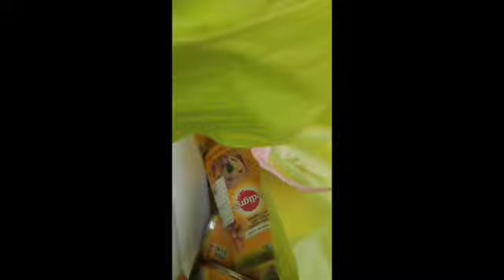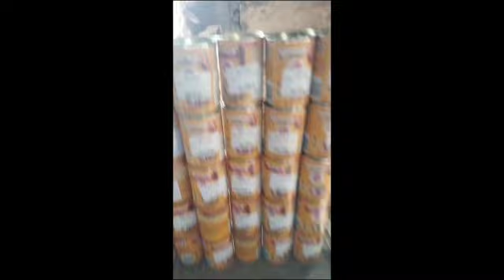Adieu Raffi, RIP